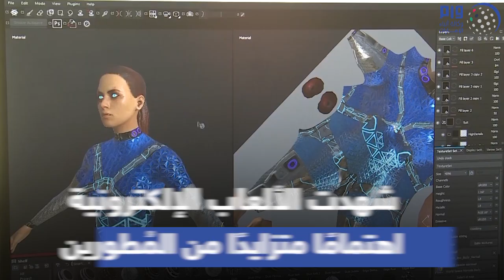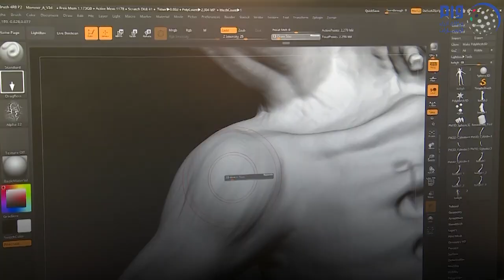إبداعات إماراتية في قطاع صناعة الألعاب الإلكترونية